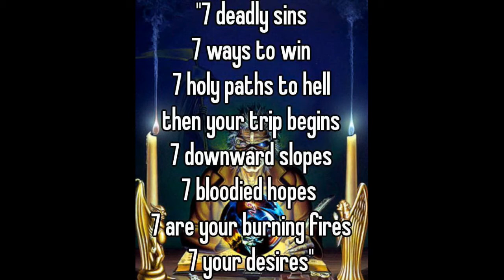IRON MAIDEN - MOONCHILD guitar cover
Sometimes they come back. a famous movie said.
"Moonchild" is the opening song of the concept album "Seventh Son of a Seventh Son" released by Iron Maiden in 1988.
The seventh son of a seventh son is said to be endowed with the powers of foresight and healing.
Moonchild's text comes from 'Liber Samekh' contained in Aleister Crowley's book.

Up the Irons \m/

Recorded using:
 Schecter C-6 Pro FR and Amplitube 4 and Metal VST.

IRON MAIDEN - MOONCHILD my guitar cover

Seven ways to win
Seven holy paths to hell
And your trip begins

Seven downward slopes
Seven bloodied hopes
Seven are your burning fires,
Seven your desires…

I am he the bornless one
The fallen angel watching you
Babylon, the scarlet whore
I’ll infiltrate your gratitude
Don’t you dare to save your son
Kill him now and save the young ones
Be the mother of a birth strangled babe
Be the devils own,
Lucifer’s my name

Moonchild,
hear the mandrake scream
Open the seventh seal
Moonchild,
You’ll be mine soon child
Moonchild,
take my hand tonight

I count the heads of those unborn
The accursed ones I’ll find them all
If you die by your own hand
As a suicide you shall be damned
And if you try to save your soul
I will torment you, you shall not grow old
With every second and passing breath
You’ll be so alone your soul
will bleed to death

The twins they are exhausted,
seven is the night
Gemini is rising
as the red lips kiss to bite
Seven angels seven demons
battle for his soul
When Gabriel lies sleeping,
this child was born to die

One more dies one more lives
One baby cries
One mother grieves
For all the sins you will commit
You’ll beg forgiveness
and none I’ll give
A web of fear shall be your coat
To clothe you in the night
A lucky escape for you youngman
But I see you damned in endless night.

This is a no profit video, I claim no ownership rights to the original material.